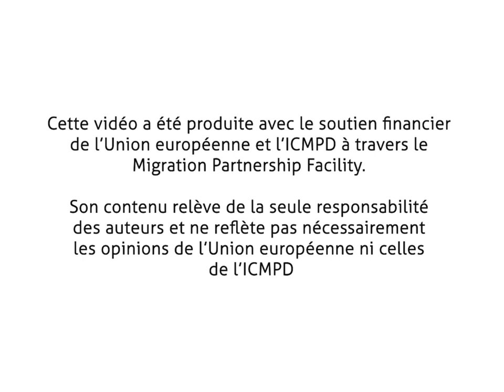Wecco' Entreprendre - Ambassade de Belgique à Dakar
Le représentant des trois agences économiques belges, FIT (Flanders Investment & Trade), Hub.Brussels et l'AWEX (Agence wallonne à l'Exportation et aux Investissements étrangers), auprès de l'ambassade belge à Dakar, a joué un rôle essentiel de liaison entre les entrepreneurs belges et l'écosystème sénégalais.